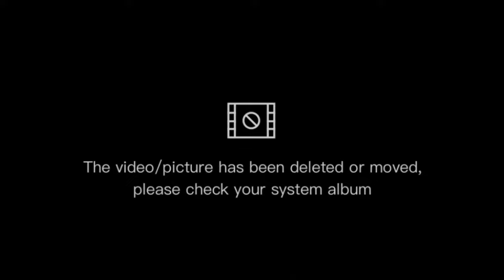Honda CR-V 2011 Modified [Bagged] [PRV Audio]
This video is to show my Customized & Personalized Honda CR-V 2011. Lots of hard work and still more to be done.